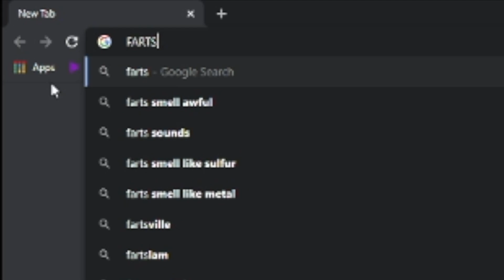THESE MOVIES ARE RIDICULOUS!! | THE BEST OF BAD ACTING| (REACTION)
This video is a something new to the channel it may become something consistent depending on you guys!! Leave in the comment section any video you would like to to see me react to♥️♥️ I hope you guys enjoyed this type of content
I Love you guys until next time peace!